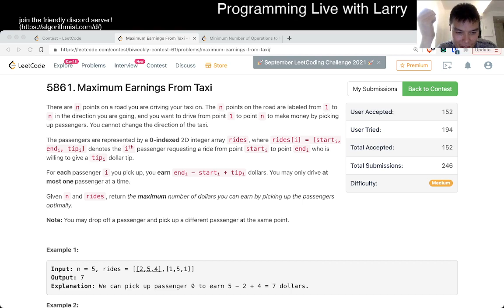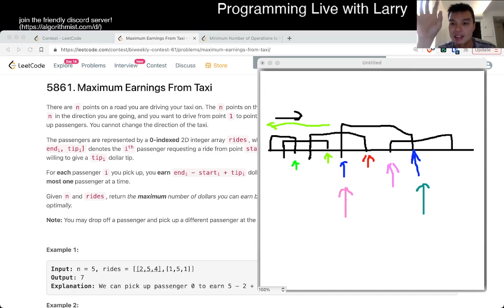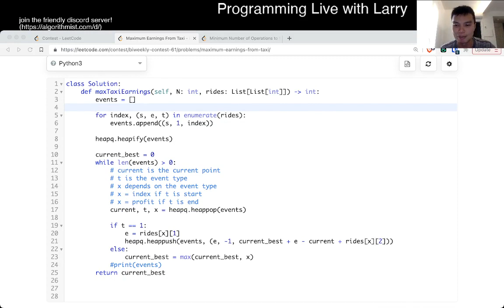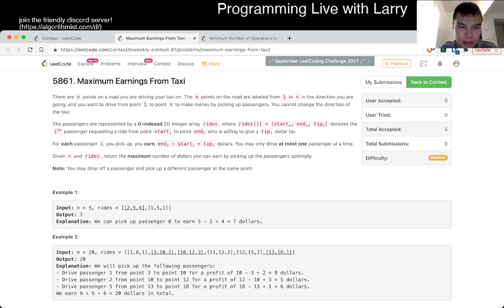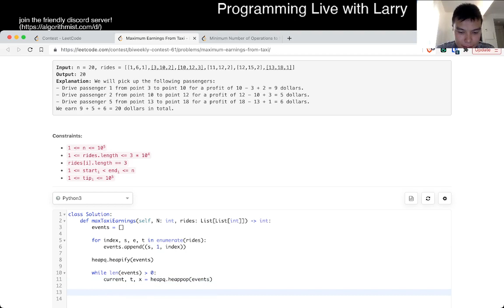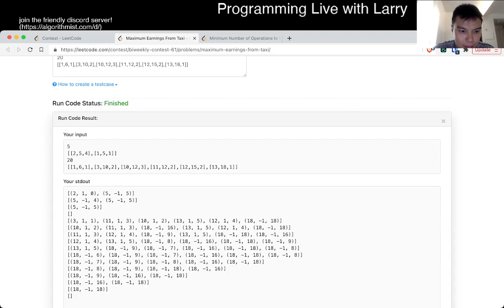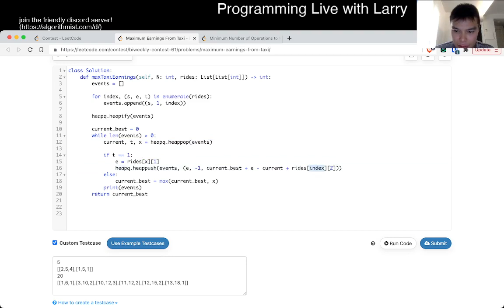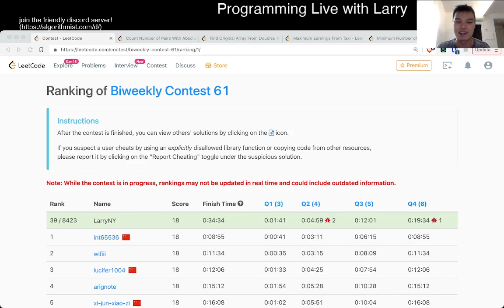2008. Maximum Earnings From Taxi (Leetcode Medium)